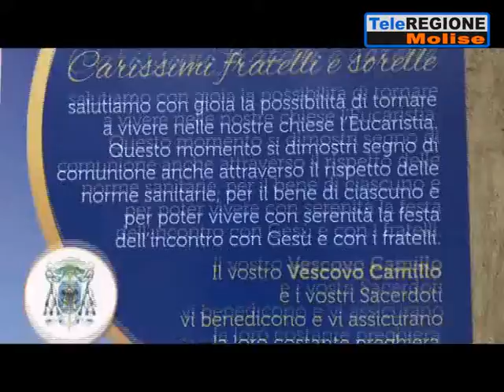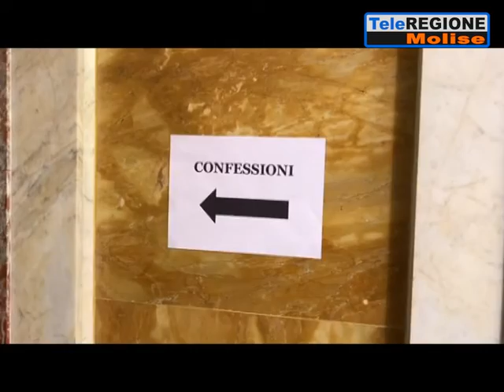Riprendono le messe, tutte le regole - 19/05/2020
Servizi TG | Riprendono le messe, tutte le regole | 19/5/2020